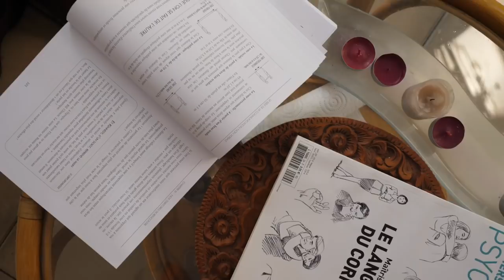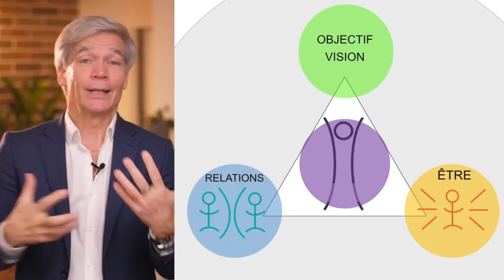Comment changer des choses dans votre vie malgré toutes vos tentatives infructueuses... Episode 2/3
Est-ce le moment pour vous de changer ? 👇 👇 👇
Découvrez sur quels leviers concrets Paul Pyronnet offre à des centaines de personnes chaque année, les moyens concrets de transformer leur situation de vie pour un avenir personnel plus en phase avec ce qui leur correspond vraiment.

Des milliers d’heures de pratique, ont permis à Paul Pyronnet de vous partager aujourd’hui, un processus de changement immédiat.

Les 5 étapes pour profiter au maximum de la richesse de cet épisode

# 2 - Si ce n’est pas encore fait, inscrivez-vous à l'Atelier en Direct

Cet atelier aura lieu en ligne le dimanche 2 Février à 20H45 (heure de Paris), 14H45 (heures du QC)

# 3 - Téléchargez et complétez l'exercice en vous aidant de la vidéo bonus coaching
# 4 - Découvrez les témoignages inspirants de quelques personnes qui ont suivi ces enseignements

# 5 - Partagez en commentaire un objectif important pour vous, suite à l'exercice

👋🏼 NOUS CONTACTER

 📞  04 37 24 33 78